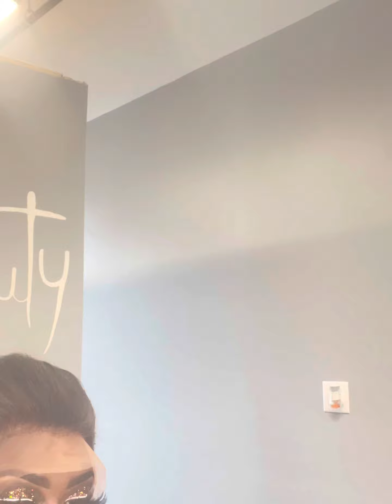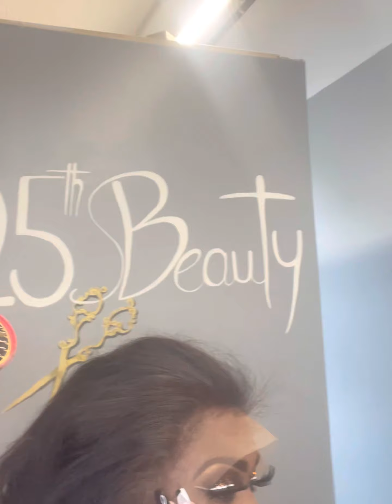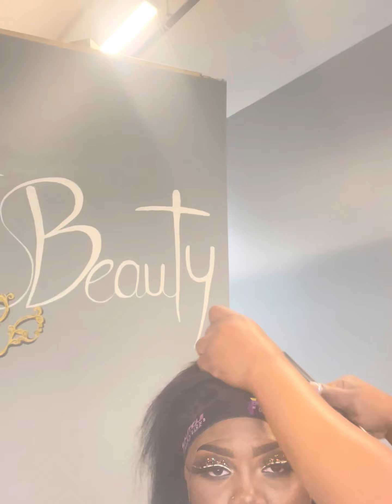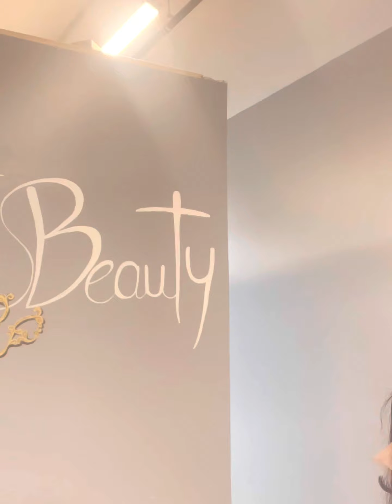BOMB 🔥🔥🔥WIG INSTALL START TO FINISH MUST WATCH. I don’t own copy right to the music 😘 WHAT LACE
I APPRECIATE ALL MY FOLLOWERS ALL THE SUPPORT ALL THE TIPS. I APPRECIATE ALL THE LOVE !

FRONTAL WIG INSTALL

PRODUCTS USE!

ALL MIGHTY BOND ADHESIVE!

BEAUTIQUE EXTENSION PRODUCTS
WAX STICK
LACE FOAM
LACE BAND